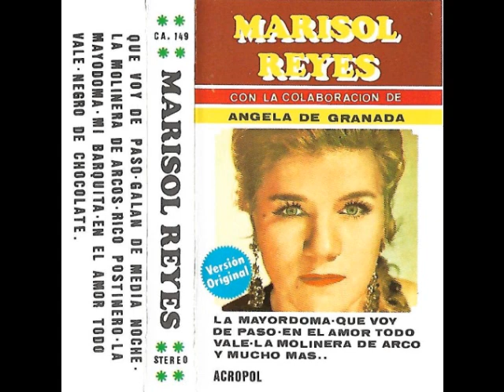Marisol Reyes - Rico y postinero